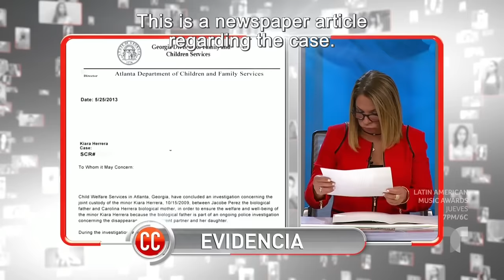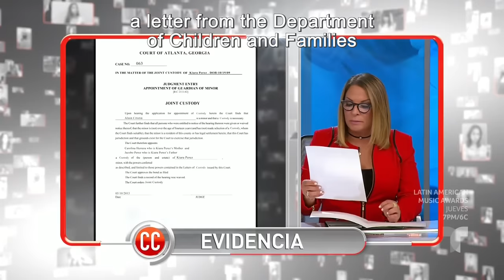Caso Cerrado Complete Case | My past condemns me to miss out on my daughter's future 👩‍👧😈👧🏻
Official video of the controversial Telemundo show Caso Cerrado. Jacobo is the main suspect in the disappearance of his wife and daughter, but there is no evidence against him. Now, his ex-wife no longer wants to share custody of his other child.

I am the main suspect in the disappearance of my family | Caso Cerrado | Telemundo

My past condemns me to miss out on my daughter's future 👩‍👧😈👧🏻 | Caso Cerrado | Telemundo English